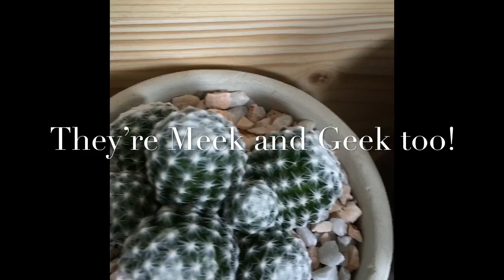Cactus Cacti Cactuses! The Cactaceae Family! 🌵💕